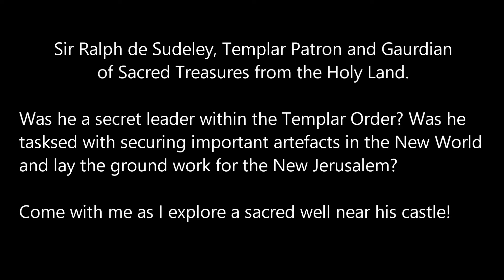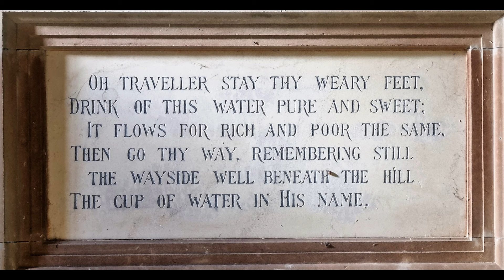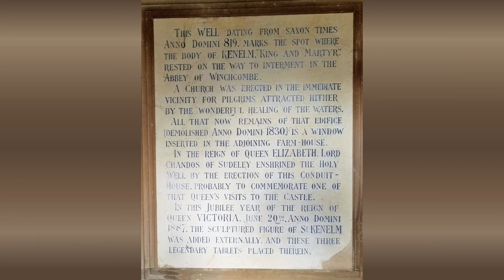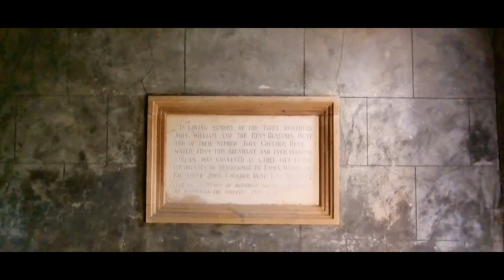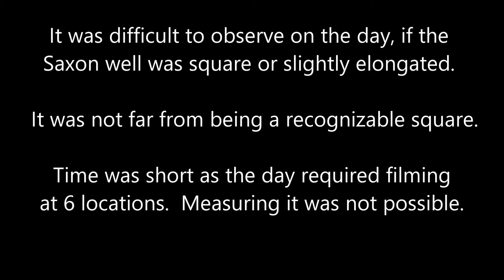Sir Ralph de Sudeley's Templar Knight Well. Zena Halpern's map of The Curse of Oak Island.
I've been studying the landscape around Sir Ralph de Sudeley's castle.  I investigated monuments and churches he would have visited in his life.  This video is one in a series on Sir Ralph's ties to England.

The well of St. Kenelm is still a pure flowing stream today, just as it was in 819 CE.  Kenelm was such a popular saint that the name was popular for centuries.

The original ancient well is next to the Elizabethan wellhouse and shrine to the young saint, a Mercian king to be...  The old pilgrimage route of St. Kenelm is still waked today.

Sir Ralph would have drunk from these waters so close to his castle.  Perhaps pausing before going to Dunwich on the coast and sailing to Nova Scotia and Oak Island in 1178.

The History Channel:
Knights Templar Lair Found in Rural Pennsylvania | America Unearthed (S1)

Thank you to my valiant Patrons!
Lady Bonnie Hinman,
Lady L.L. Simpson,
Sir Dr. John,
Sir Anonymous!
Sir Andrew Lamb,
Lady Ann Psota,
Sir Dave Meyer,
Lady Jan Anderson,
Lady Chris Santia,
Lady Florence.
Sir Drew!
Sir Jimmy B Crawford.
Sir David Sellers and
Sir Tom Burns!
Lady Brenda Dixon
Sir Luca Centoni of Web Icon Inc.

Please consider a small monthly donation to keep my SUV on the road!